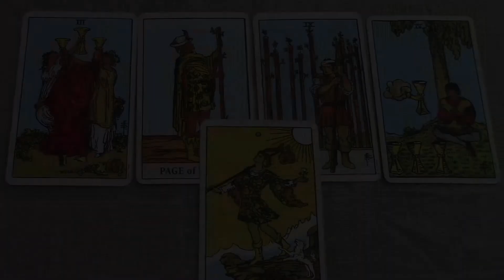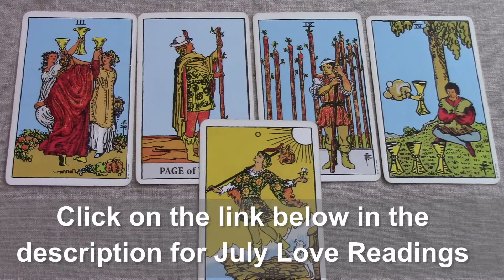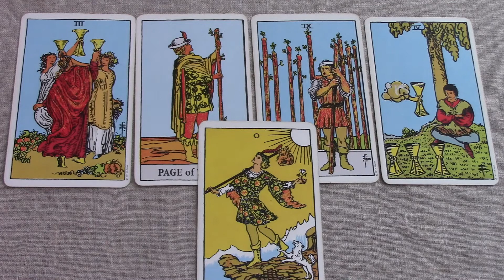Capricorn July 2017 General Tarot Reading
Capricorn July 2017 General Tarot. Be sure to watch your rising and Moon sign reading also. Find out the month’s energy and how it will influence the immediate future for Capricorn. Use my psychic gifts of empathy, intuition and claircognizance to help inform your decisions.